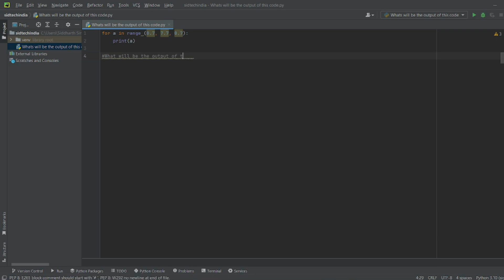#7 TRICKY QUIZ IN PYTHON - Rex Hooligan x Anna Simone - No More Levitation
#7 TRICKY QUIZ IN PYTHON